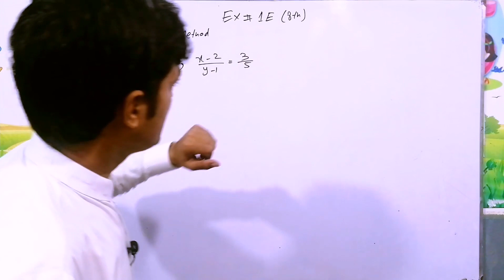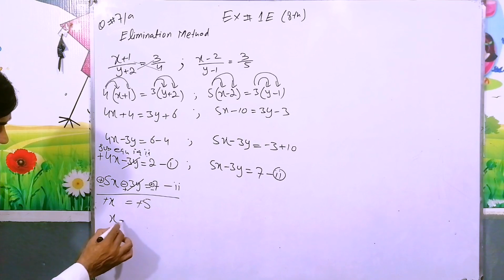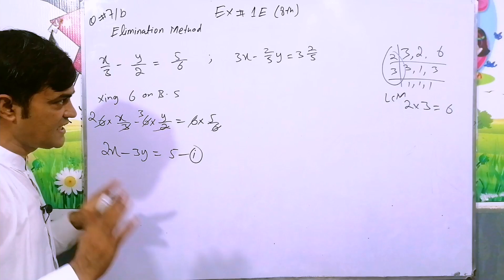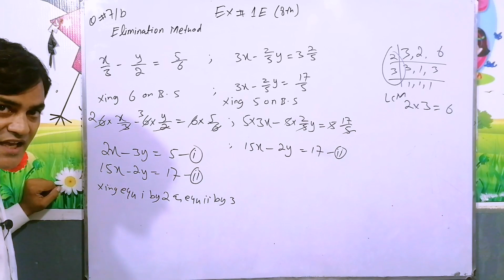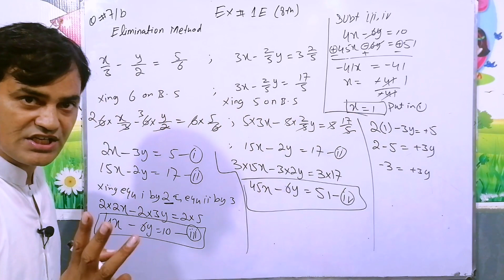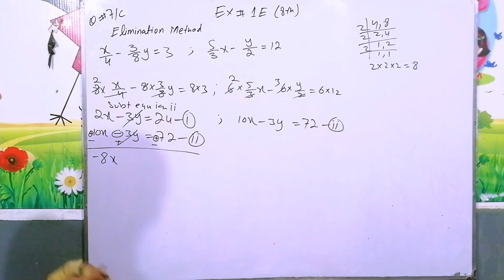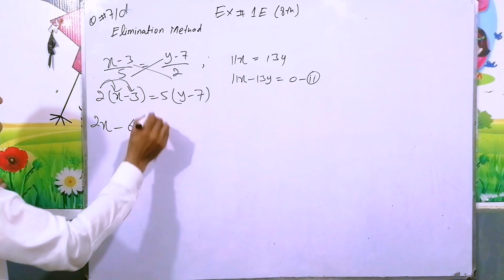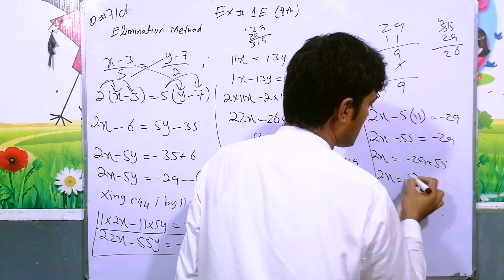Exercise 1E Q NO 7 (a,b,c,d) I APS Maths 8th II New Secondary Mathematics Book 2 Elimination method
About This lecture:
in this lecture i have the following questions
Chapter NO 1
Linear Graphs and Simultaneous Linear Equations
Exercise: 1E
Question NO 7 (a,b,c,d)
Class: 8th
Book:
New Secondary Mathematics Book 2
Publisher: